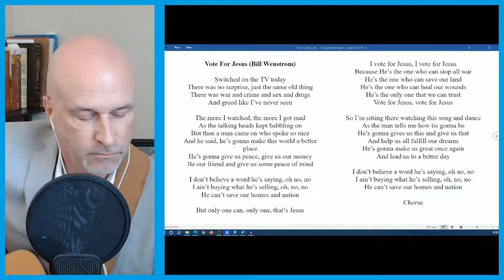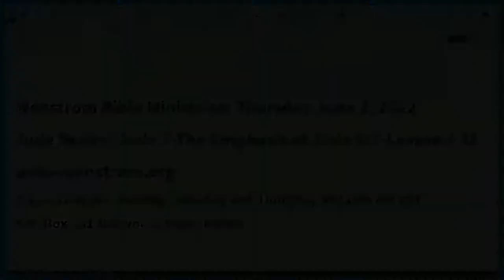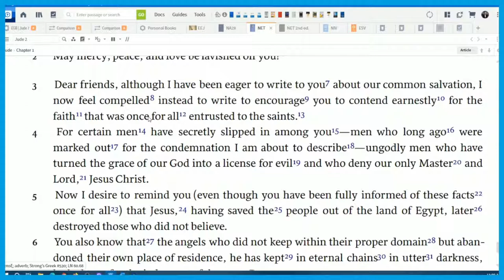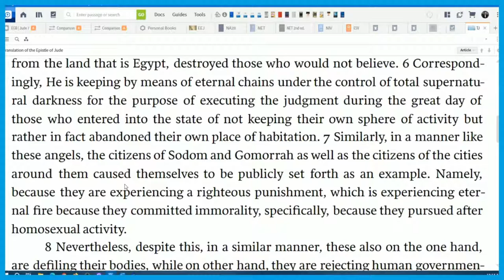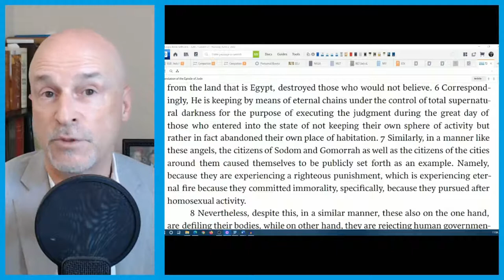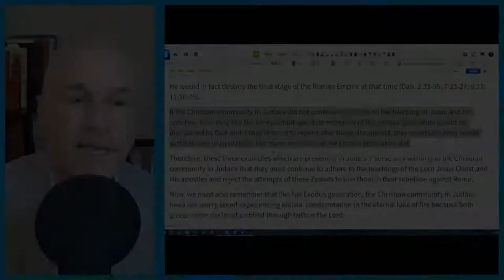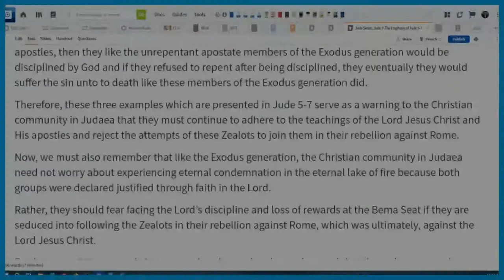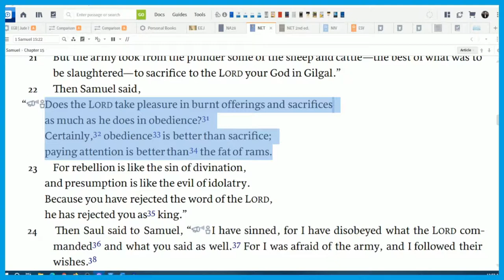Lesson 31-Epistle of Jude-Thursday June 2, 2022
Wenstrom Bible Ministries Live Stream: Epistle of Jude: Jude 7-The Emphasis of Jude 5-7-Lesson # 31-Thursday June 2, 2022